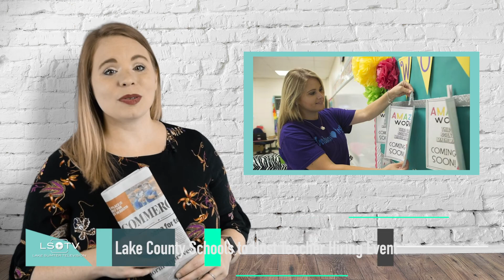Daily Commercial's 'News In 90' June 6, 2019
Local Charities Bring in Big Bucks with Bikefest
Leesburg Named Main Street Program of the Month
Ideas for Downtown Leesburg Take Shape
Teachers Get On-The-Job Training to Prep Students
Lake County Schools To Host Teacher Hiring Event
SpeakOut Vehicles Offer Moving Message